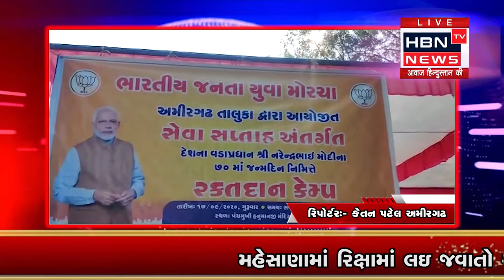એક ભારત, શ્રેષ્ઠ ભારત" ના પ્રણેતા શ્રધેય માનનીય શ્રી પ્રધાનસેવક નમોજી ના ૭૦ માં